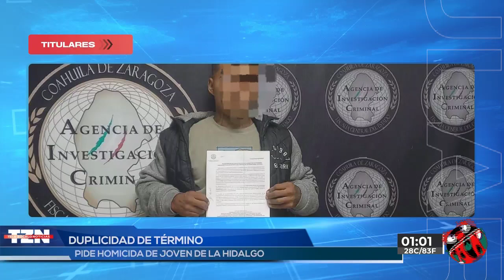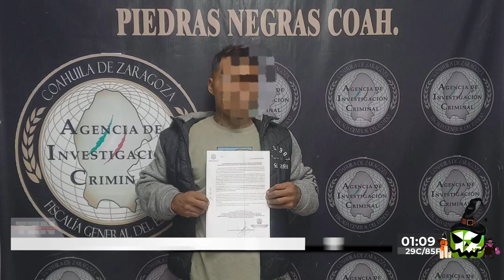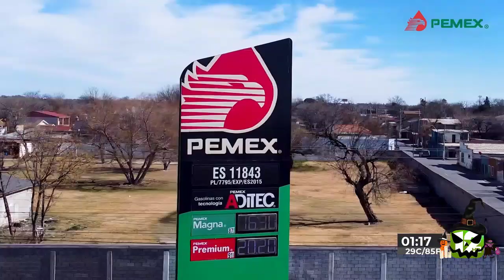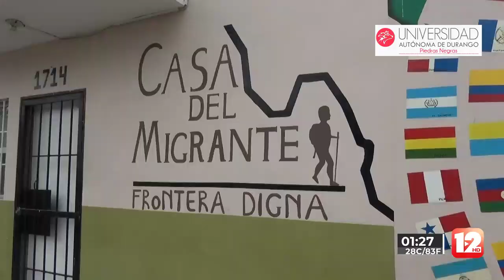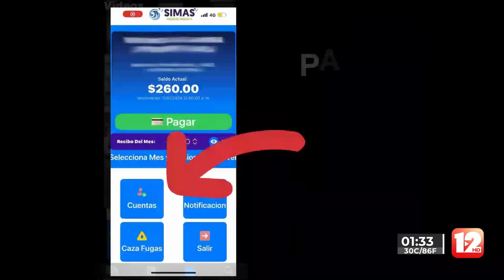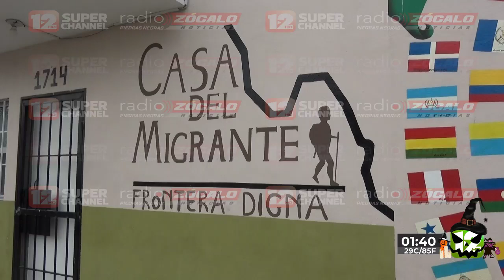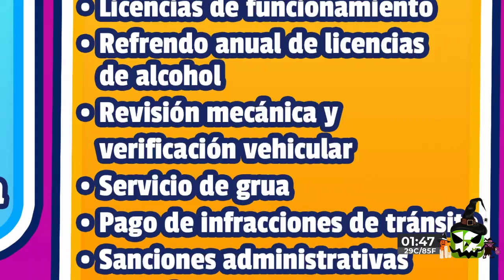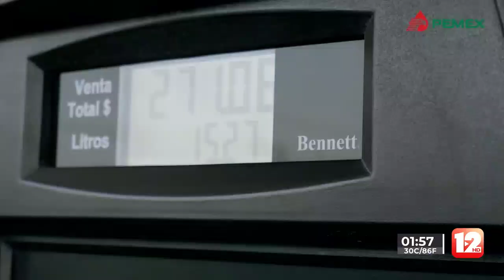TELEZÓCALO VESPERTINO│31 DE OCTUBRE DEL 2024